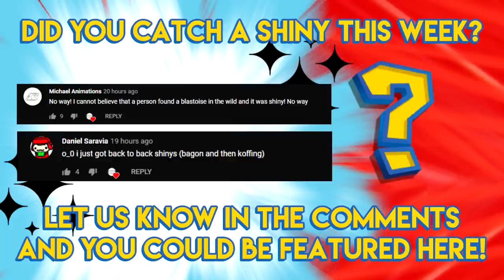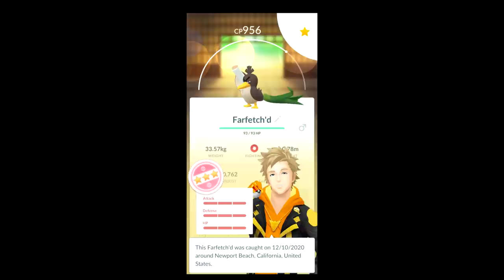SURPIRSE, IT'S SHINY WOOPER!!! - Pokemon GO Shiny Compilation #176